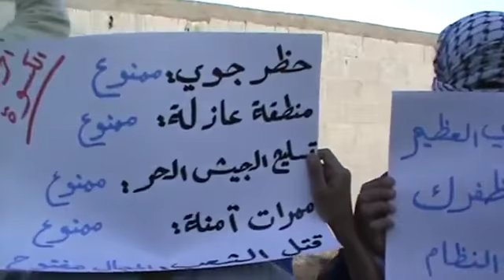23 4 Al Kisweh Damascus أوغاريت الكسوة ريف دمشق , مظاهرة نصرة للمدن المنكوبة